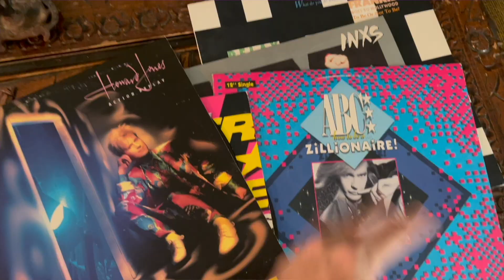We React To Måneskin - Valentine (Post YouTube Blocked Version)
Today we dive into Italian rock band Måneskin. "Valentine" is a single from the reissue of the band's third studio album RUSH! (ARE U COMING?) released in 2023.

-RE apologizes for the inconveineince of YouTube blocking episodes months later after initial release. THX Ya'll